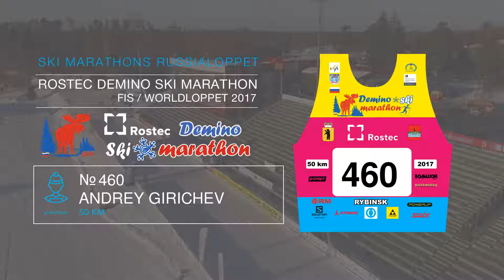ROSTEC DEMINO SKI MARATHON Girichev Andrey номер 460